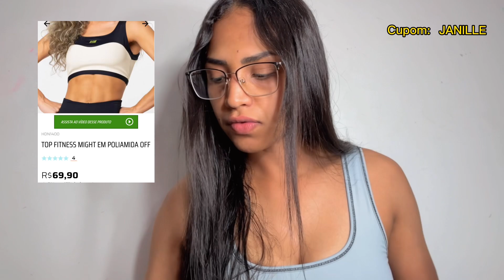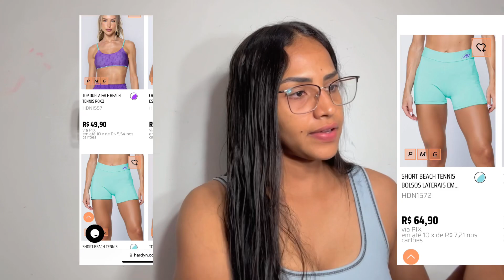Roupa de ACADEMIA da HARDYN/ Veste super bem/ LOOKS FITNESS/ roupa de treino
Oii meninas tudo bem?
Trouxe novidades..
Dessa vez experimentei as roupas da Hardyn ☺️

Minhas medidas: Glúteo 106
Pernas alta 54
Quadríceps 56
Busto 93
Kilos 68
Cintura 69

Top M
Short G